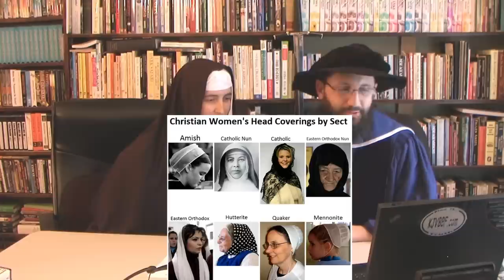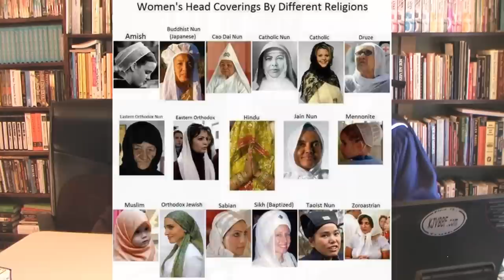The Danger Of Religious Uniforms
True Christian righteousness is from within, NOT from what you wear!